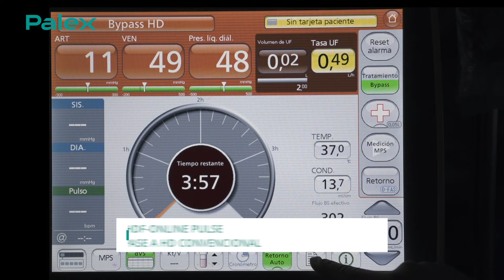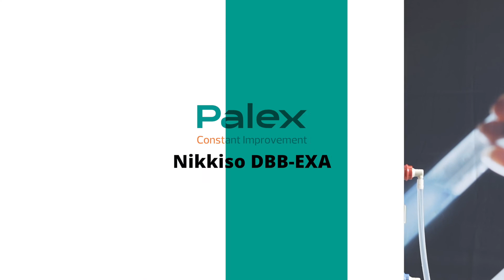11 Unipunción de emergencia TUTORIAL Nikkiso DBB EXA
Tutorial que describe el proceso para el cambio a modalidad unipunción con una bomba  del monitor de hemodiálisis Nikkiso DBB-EXA (Unipunción de emergencia).